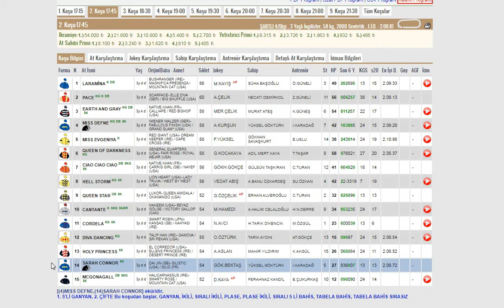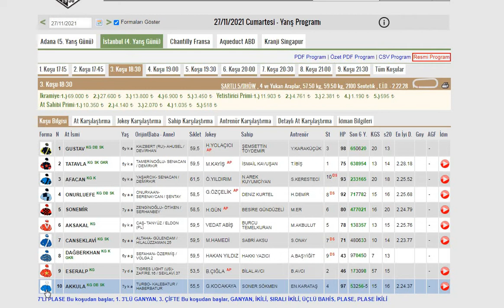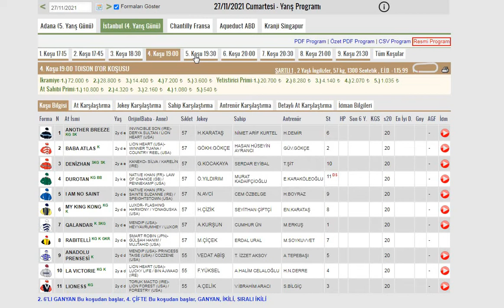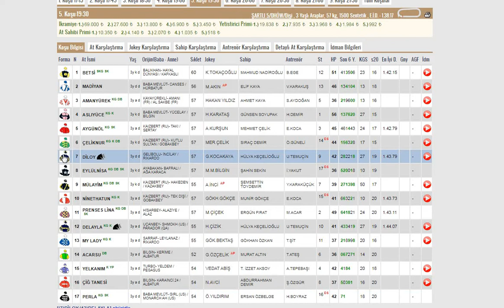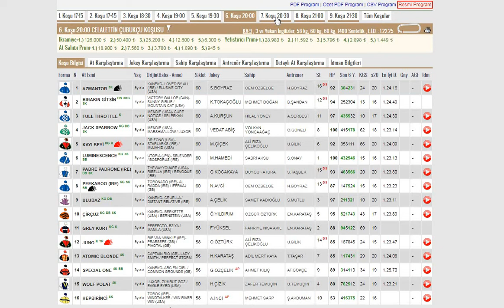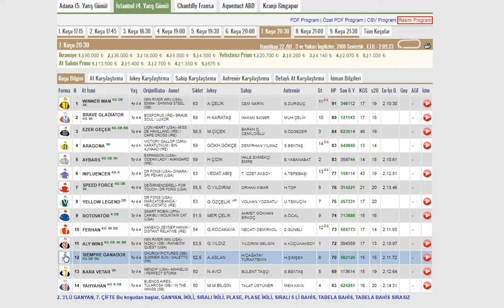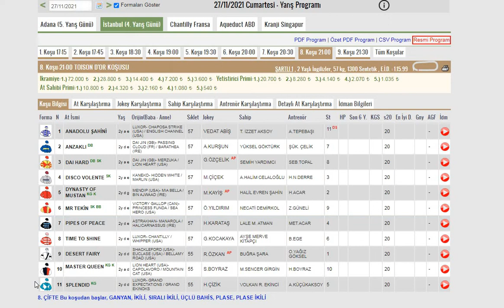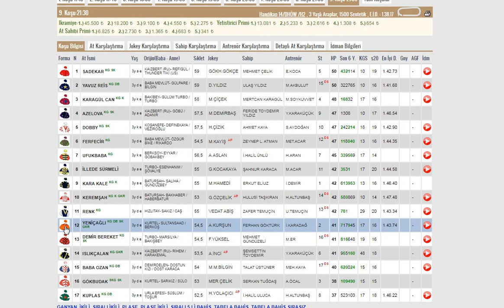27 KASIM 2021 İSTANBUL AT YARIŞ TAHMİNLERİ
#27 KASIM CUMARTESİ İSTANBUL AT YARIŞLARI YORUM VE ANALİZİ
#27 KASIM 2021 İSTANBUL 1. VE 2.ALTILI GANYAN TAHMİNİ
İSTANBUL AT YARIŞ PROGRAMI#TJK
ALTILI GANYAN#6'LI GANYAN#YEDİLİ PLASE#BEŞLİ GANYAN
TABELA SIRALI BEŞLİ#BAHİS#GANYAN#PLASE
ALTILI KUPON OLUŞTURMA
İSTANBUL PİSTİNDEN HABERLER#TÜYOLAR#ÇIKAN ATLAR
AT YARIŞ YORUM VE TAHMİNLERİ
ALTILI GANYAN BÜLTEN#ALTILI GANYAN NASIL OYNANIR
TJK TJKTV TAYTV TJK PROGRAM#TJK ERKEN BAHİS ORANLARI
APO'NUN SÜRPRİZLERİ